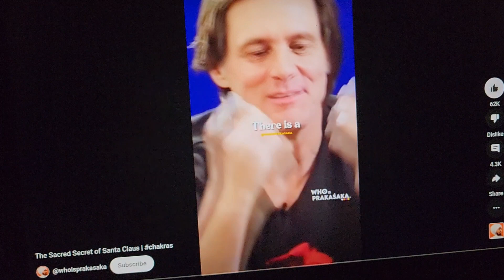the secret to success manifestation and brain transmutation